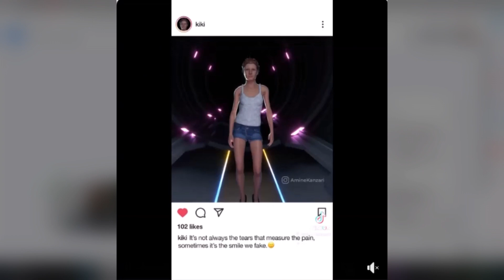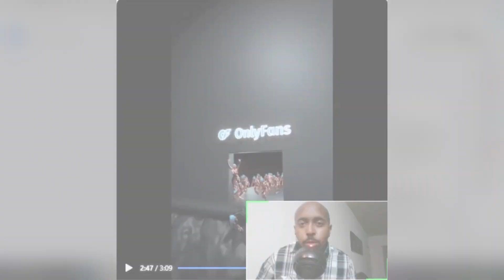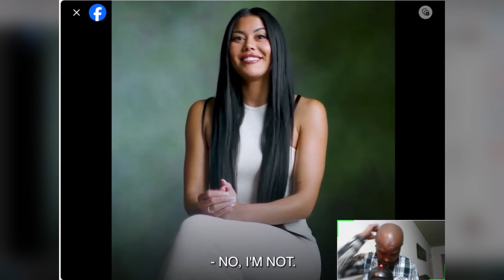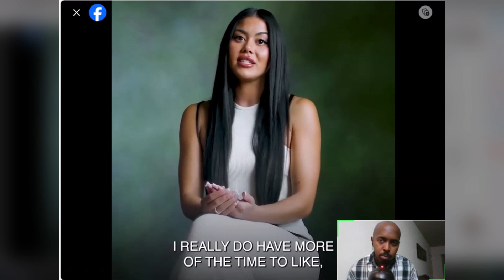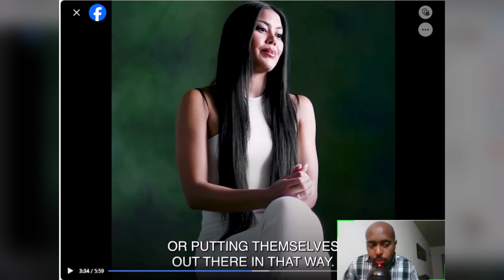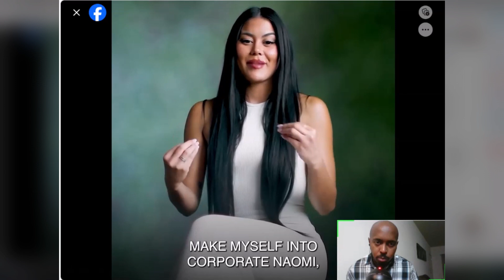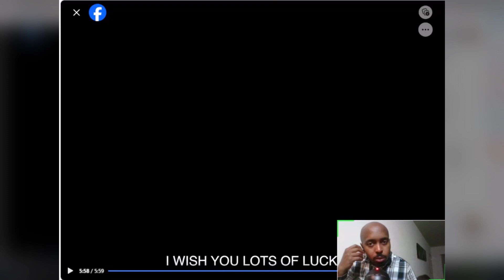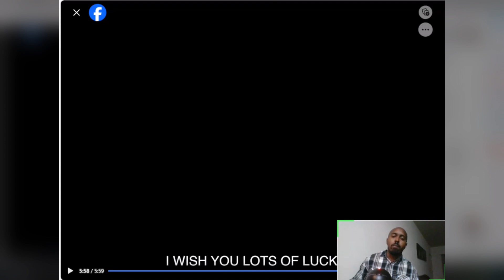Woman Says God Told Her to Start an Only Fans!